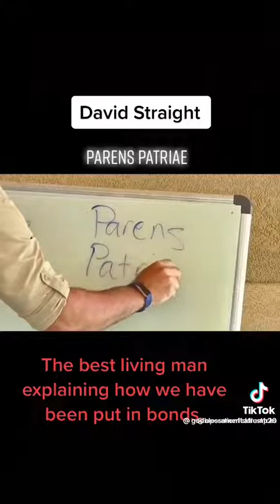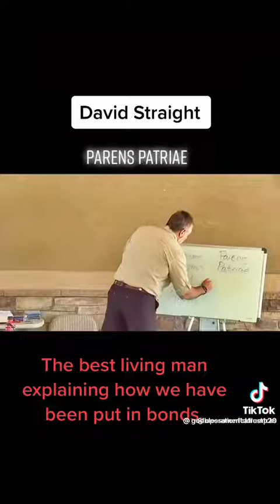David Straight on Your Birth Certificate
Birth cert